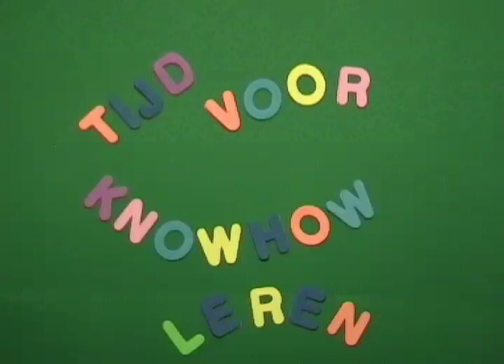Tijd voor verandering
FILMTEAM
Een originele reclamefilm maken van je eigen bedrijf                                                                           Uniek in Nederland: In een hele of halve dag een reclamefilm maken van je eigen bedrijf door middel van animatie(tekenfilm). Animatie is een techniek die zich uitstekend leent voor commercials en die ook veelvuldig wordt gebruikt binnen de reclamewereld.
Tijdens een FILMTEAM bedrijfsuitje hebben werknemers van Essent een reclame/animatiefilm gemaakt over hun eigen bedrijf.